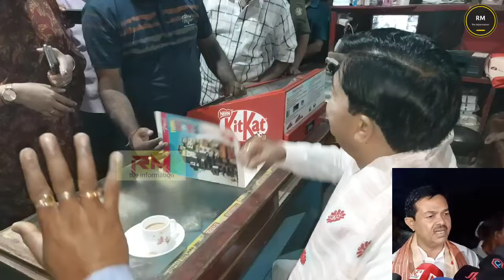খুমটাই গাঁও পঞ্চায়তত উপস্থিত হৈ বিভিন্ন চৰকাৰী আচঁনিৰ বুজ লয় মন্ত্ৰী বানোৱাৰীলাল ভাৰ্মা